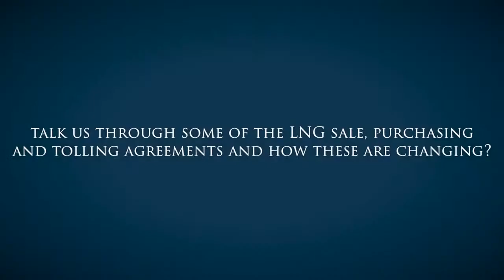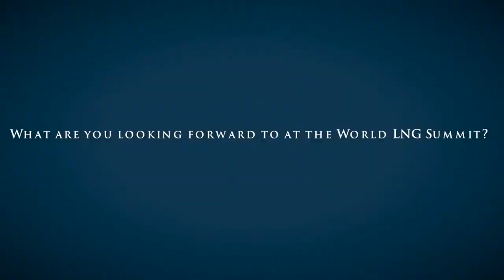Interview with Steven Miles, The Head of the LNG Practice at Baker Botts L.L.P.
This video is about Steven Miles